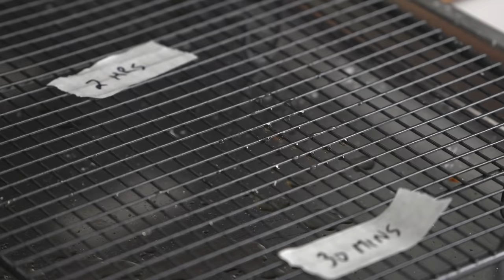Testing all the ways to cook fried chicken | Marion's Test Kitchen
Chef makes every version of fried chicken (almost)...Korean fried chicken, the KFC fried chicken recipe, Thai fried chicken...so many! Is a dry brine better? What's the best fried chicken breading recipe? Marion tests it all and then reveals the very BEST spicy fried chicken.

0:00 Introduction
1:01 Tasting the fried chickens to see all the differences
3:54 Testing the different cuts of chicken and then frying it
9:12 Wet brines: does it have any effect on taste or juiciness?
16:27 Dry brines
23:28 Dredge & coating for the ultimate fried chicken
31:31 Spiced coating
36:25 Cooking styles: double fry, shallow fry, triple fry & oven-baked - which is best for the ultimate fried chicken?
40:37 Sauces
43:34 Making the ultimate fried chicken
46:39 Taste-testing the ultimate fried chicken

Binge watch a whole bunch of my Asian food recipe videos

And if you're in the USA, Australia or New Zealand you can buy my premium, all-natural Asian meal kits! You'll find them in the Asian aisle at these stores

ABOUT MARION

Marion Grasby is a food producer, television presenter and cookbook author who's had a life-long love affair with Asian food.

Marion is a little bit Thai (courtesy of her mum) and a little bit Australian (courtesy of her dad).

​Marion lives in Bangkok, Thailand and travels throughout Asia to find the most unique and delicious Asian food recipes, dishes and ingredients.